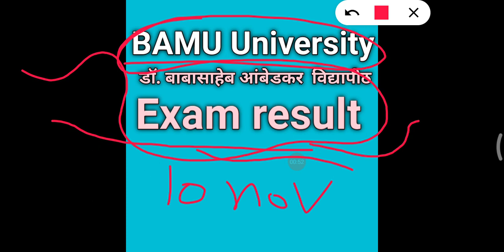bamu online exam result या दिवशी लागणार, bamu university exam news, aurangabad university updates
bamu university exam updates